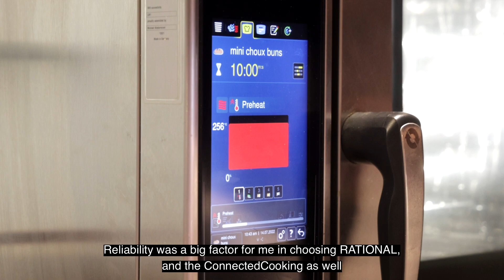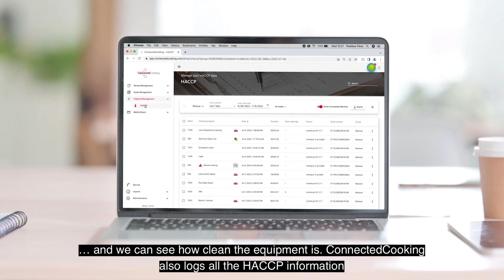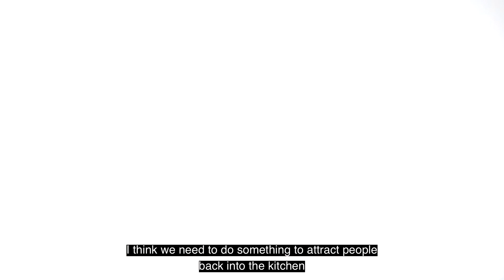UNALOME by Graeme Cheevers | RATIONAL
► Discover more about the iVario Pro in one of our FREE 10-minute webinars. Register your interest and one of our dedicated team will be in touch